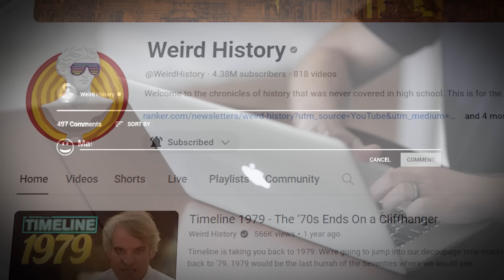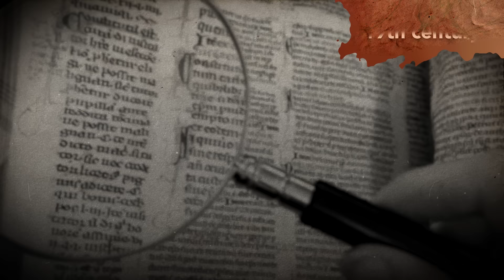When A President’s Party Destroys The White House...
Most history classes leave out one of the best parts of the past: all the crazy parties. The biggest bashes in history included a punch bowl so huge that a boy rowed a boat in it and an ancient Egyptian tradition where everyone got black-out drunk on beer – and that's just the beginning when it comes to the craziest parties ever!